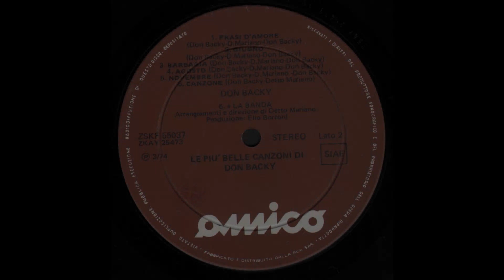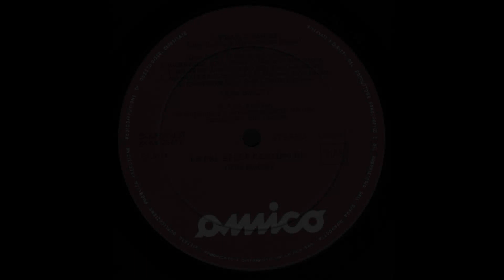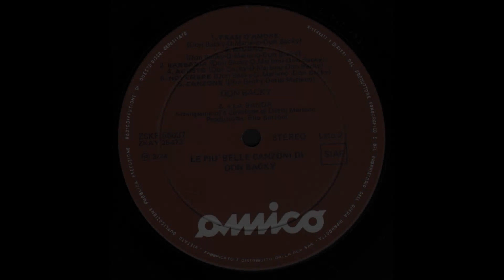- LE PIU' BELLE CANZONI DI DON BACKY - ( - AMICO ZSKF 55037 – 1970 - ) - FULL ALBUM